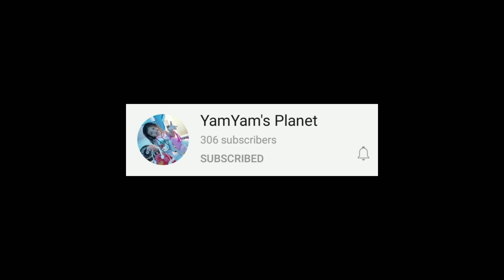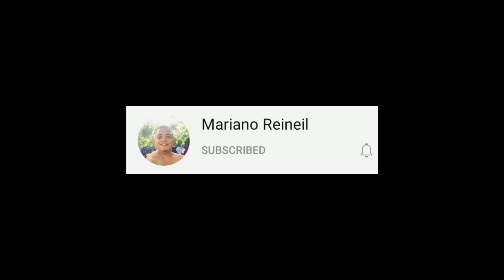MODIFIED NMAX | FULL HD